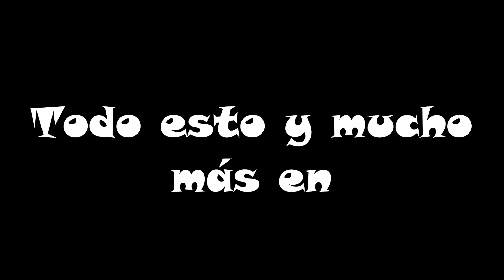Pedidos Especiales "Serie Disney Donde Esta Mickey"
Si tienes alguna escena favorita que aún no ha sido subida al canal, deja tu comentario, de esta manera podrás visualizarla y disfrutarla en alta definición.